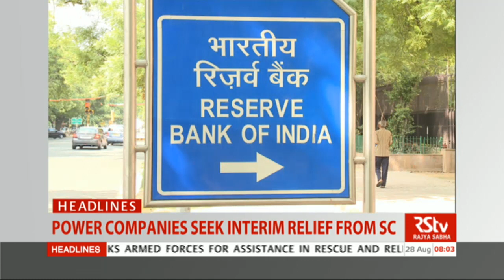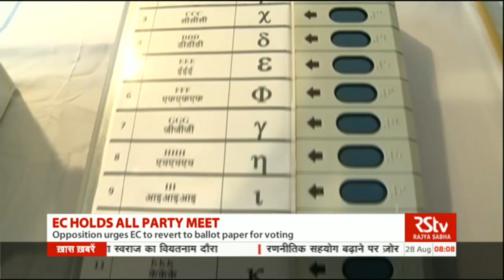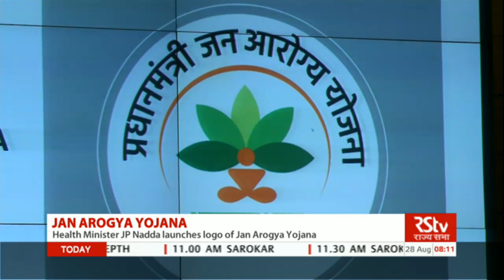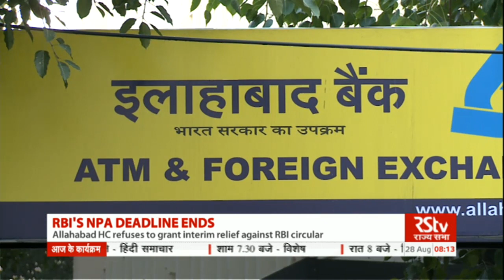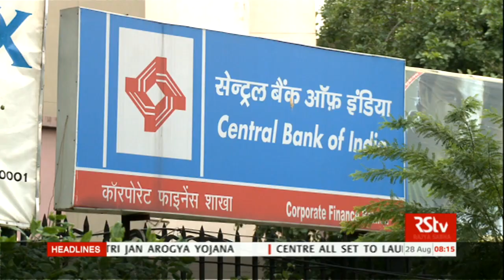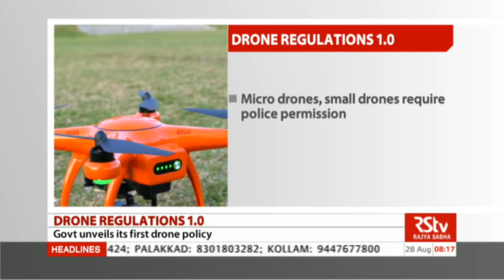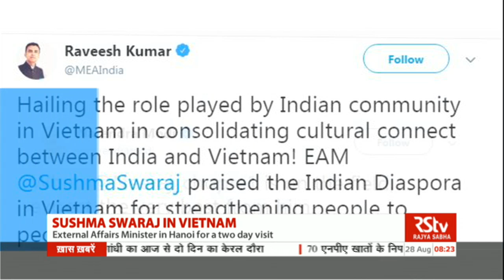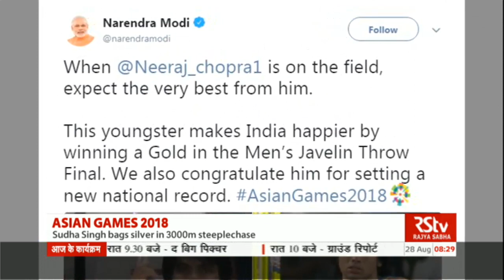English News Bulletin – Aug 28, 2018 (8 am)